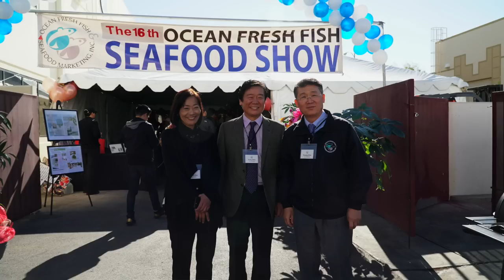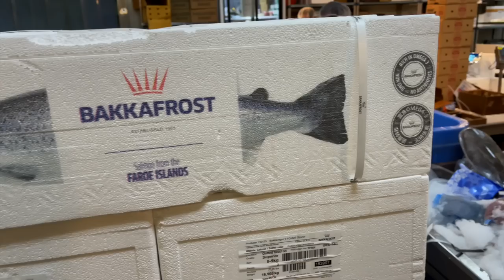How To Fillet A Huge Bluefin Tuna | West Coast's Fastest Growing Premier Fish Supplier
Many thanks to the Jason Kim and Fuji-San of Ocean Group Companies, the west coast's fastest growing premier fish and seafood supplier to casual dining restaurants all the way to Michelin Star fine dining establishments. We recently purchased their products to make a couple videos with and you have to see them soon!

Send fan mail and products to be reviewed to:
Hiroyuki Terada
6815 Biscayne Blvd,
Suite 103-451

Knife Merchant
7887 Dunbrook Road
Suite H